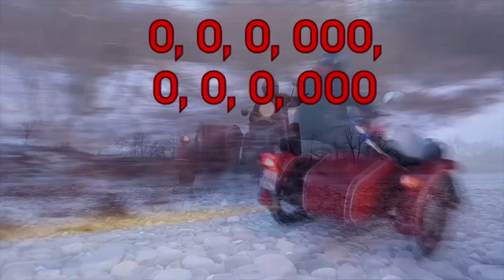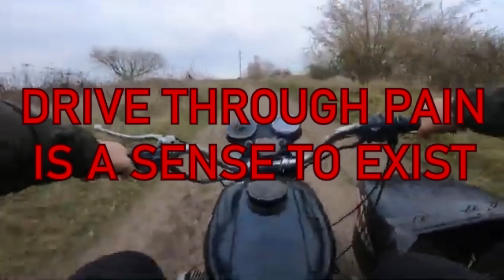Оппозитчик должен страдать - песня lyric video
Та самая песня из заставки, про которую постоянно спрашивали в комментах.
Если кто-то хочет кавернуть - напишите мне в тележку (контакты в описании канала). Это - сокращенная версия, дам полный текст и дорожки в wav.
Ищу вокалиста, чтобы перезаписать голос. В этой версии отсутствует часть текста.
Авторство моё, не без помощи нейросетей. Разрешается использование аудио для любых видео по тематике оппозитов и других мотоциклов, путешествий, etc. при условии указания ссылки на этот канал.